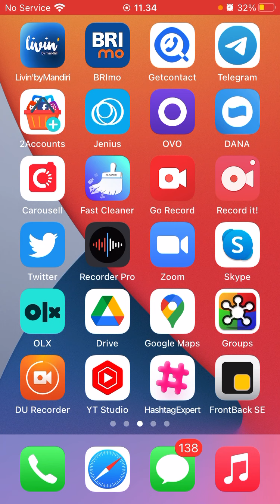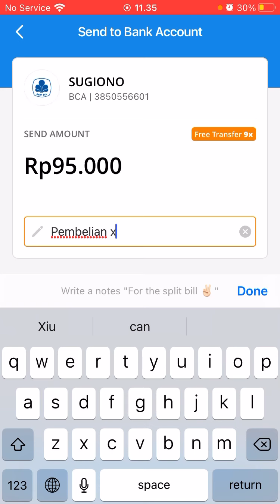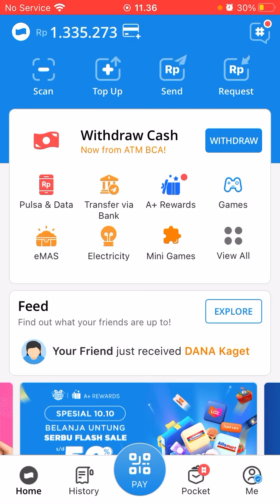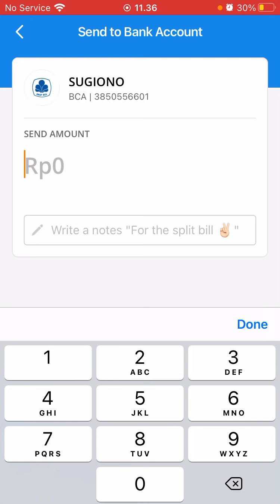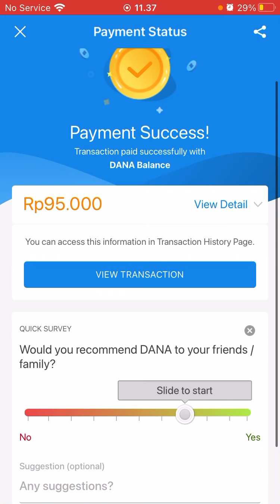Cara transfer uang dari aplikasi dana ke rekening BCA